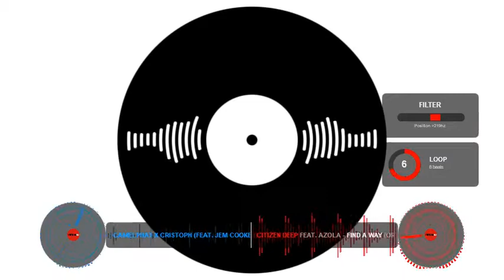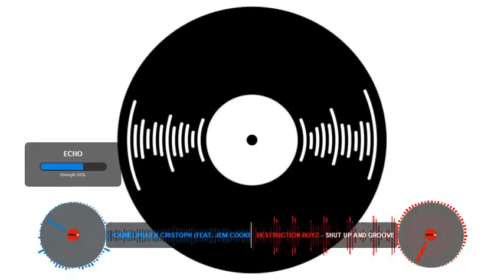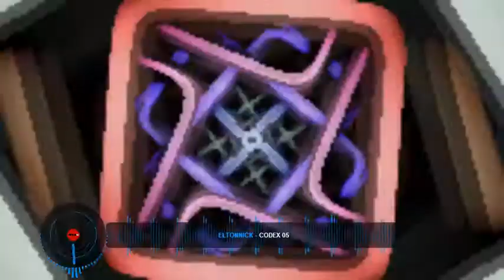Phoenix sessions # 18 The long con.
Timeless piece.